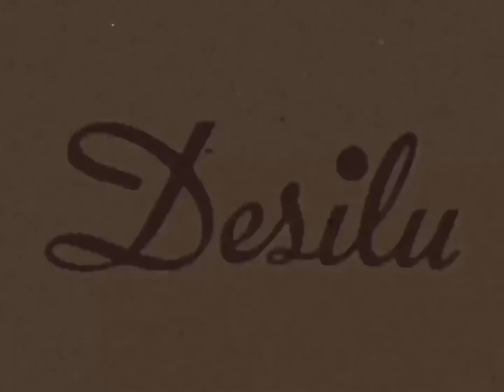Classic Tigson And Squidgy In Mine Cart Chase